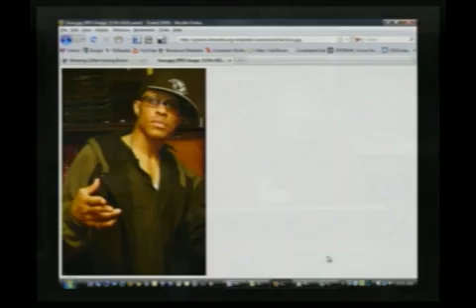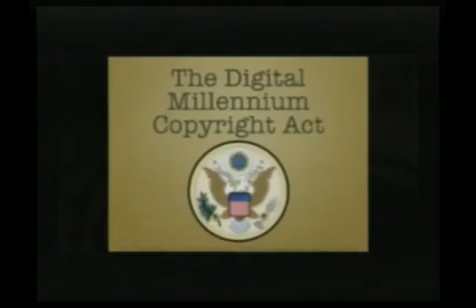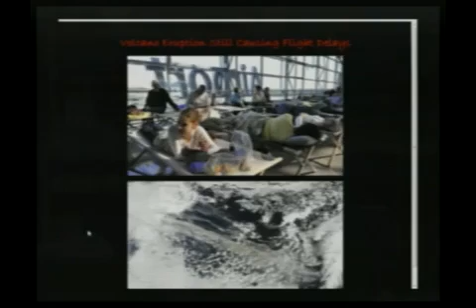Kim Kardashian and Regina Hall Nude, Shaq vs Shaunie War Esc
Morning Coffee with Mario Talk Show Series: Its all celebrity gossip as the volcanic airline shutdown in Europe continues until who knows when, Kim Kardashian and Regina Hall separately release nude photos (Ahhhh) , ex TLC member Chili says no to anal sex, and the not so private war between Shaquille ONeal and his ex Shaunie escalates to dangerous levels. Come on down and join us! (04-20-10) PART 2 - PARTIAL EPISODE